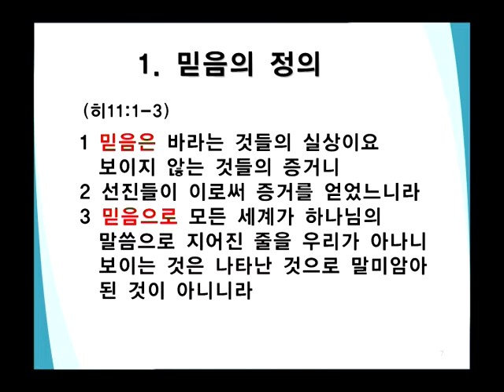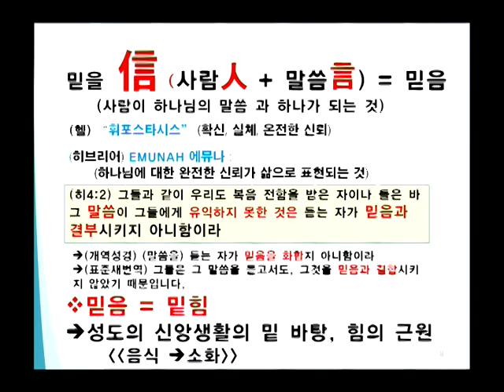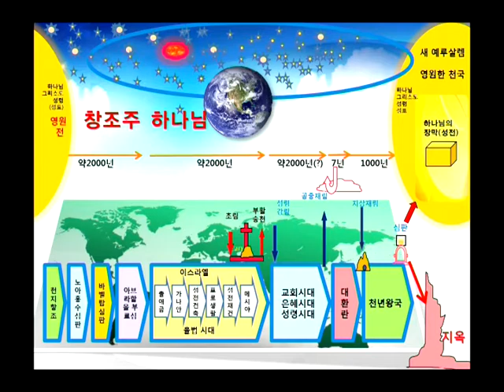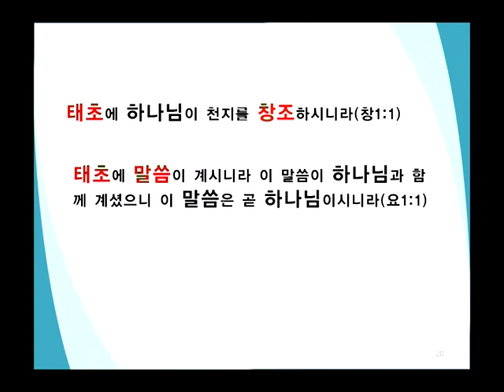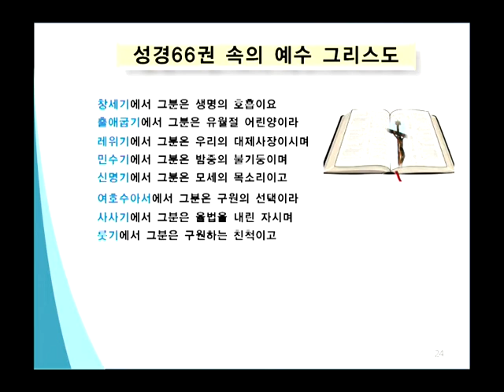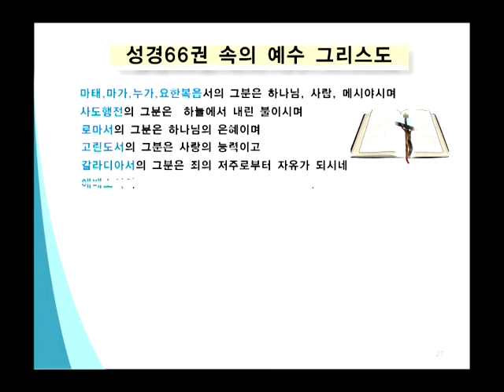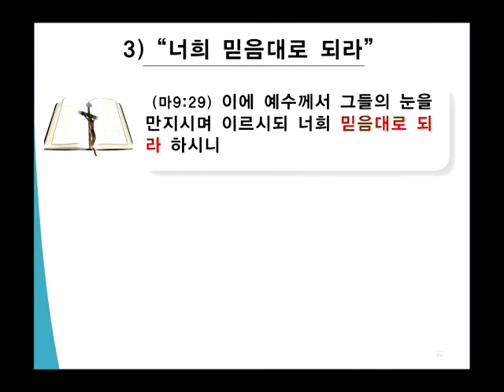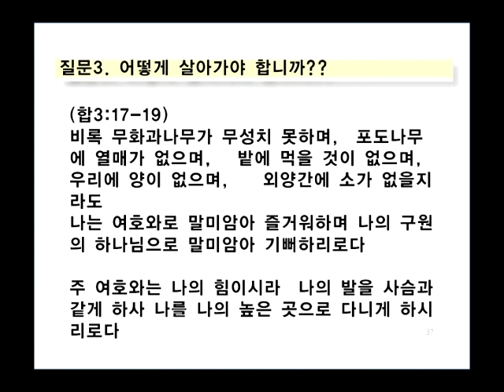GNTV 윤명수 - 주제별 성경연구 시리즈 27강 : 믿음이란 무엇인가